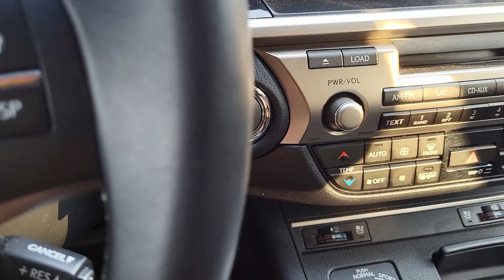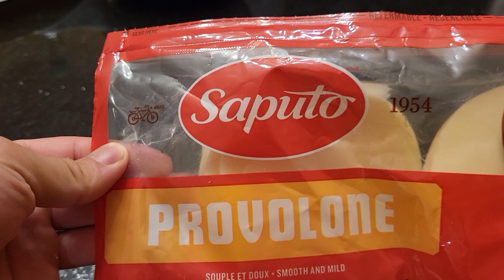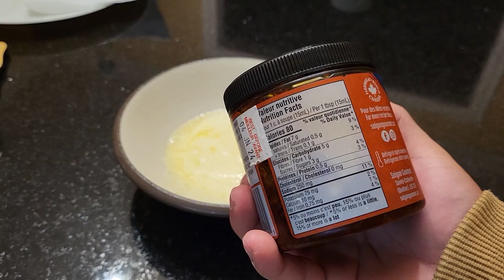Full Day Of Eating And Training As A Hybrid Athlete | Mixing Calisthenics & Weight Lifting